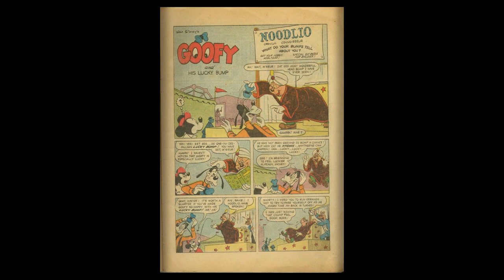DISNEY Dell Four Color Comics #0658 Goofy